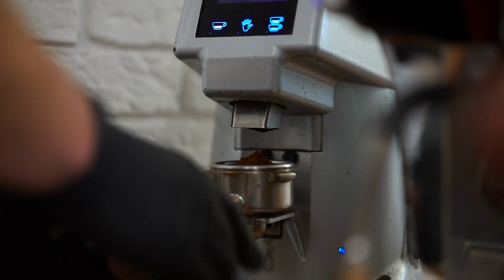Cozy Reading Nook Ambience with Smooth Piano Music - Piano Relaxing Music to Study, Stress Relief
"Looking for some soothing piano music to calm you down in the Morning? Look no further! In this video, we'll share with you a selection of smooth, calming piano pieces that will help you wind down after a long day. Piano music is a great way to relax and destress, and this playlist will offer you some great options for relaxation. Whether you're looking for gentle piano music to help you fall asleep or sweet music to help you feel sentimental, this playlist has you covered!"